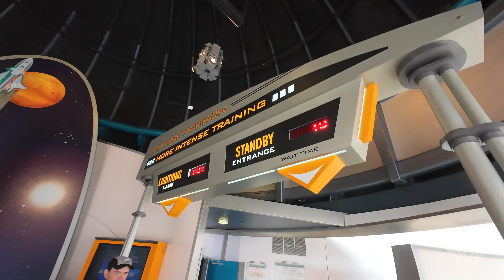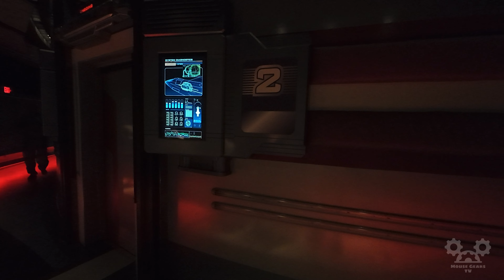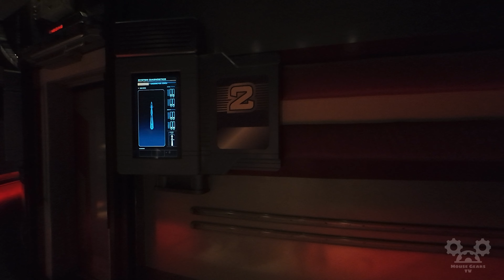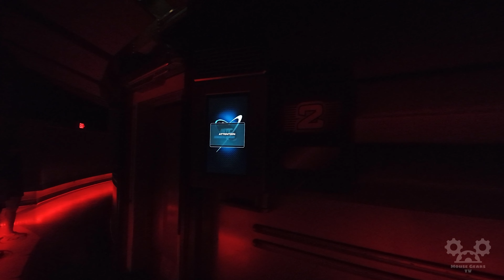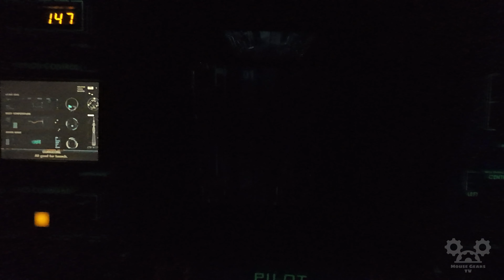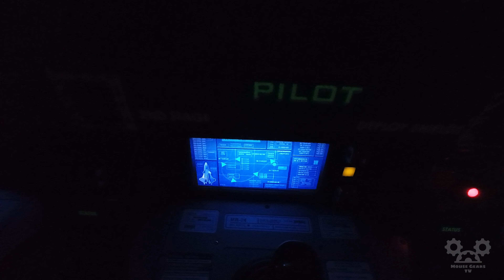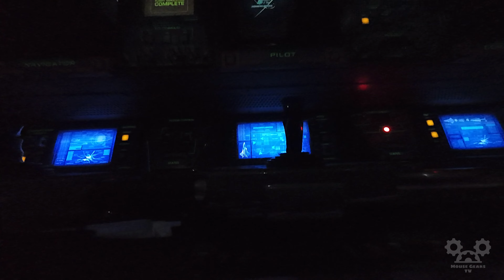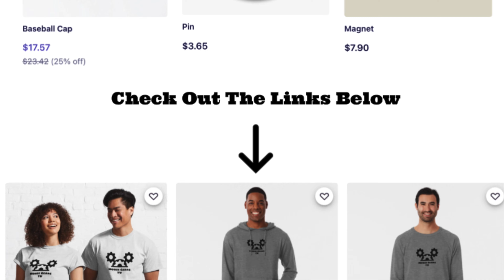Mission Space Orange | Intense Space Ride Experience | Epcot 2023 Walt Disney World Orlando Florida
Buckle up as we climb aboard the X-2 spacecraft for the ultimate adrenaline-pumping experience. Mission: SPACE Orange is not for the faint-hearted — it's a centrifuge-based simulator that mimics the intensity of an actual space launch. You'll feel the incredible G-forces as you blast off to Mars!

If you're a fan of this thrilling, authentic NASA-style training experience and want to see more, don't forget to hit the LIKE 👍 button and SUBSCRIBE 🔔 to Mouse Gears TV for more electrifying ride POVs and Disney theme park walkthroughs!